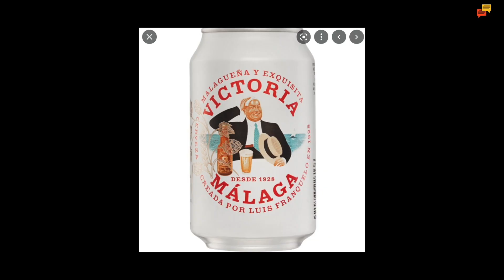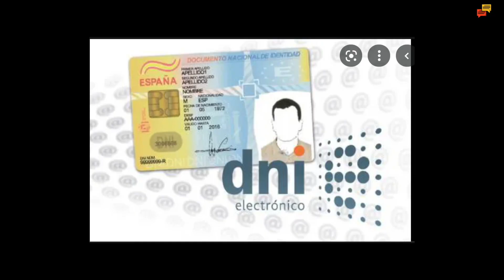Inside Spain 10 - Spain's wonderful south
In Episode 10 of Inside Spain Iván talks about his recent trip to Andalucía.